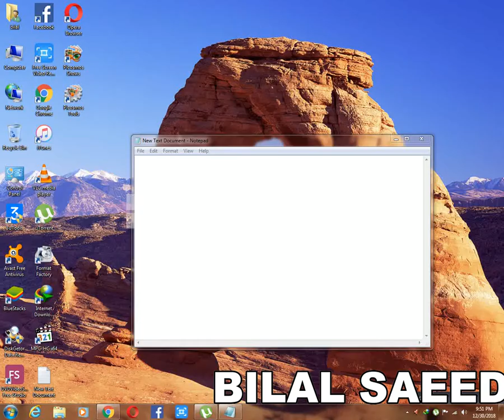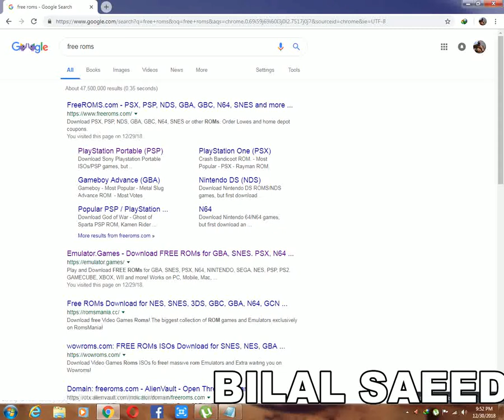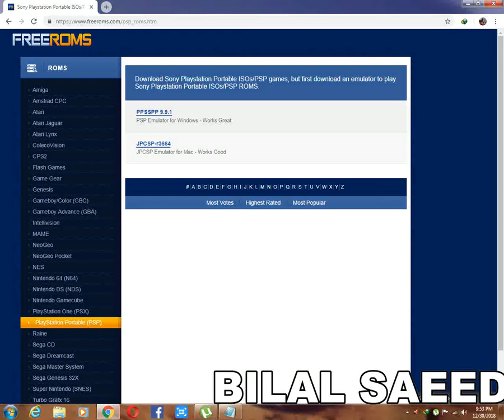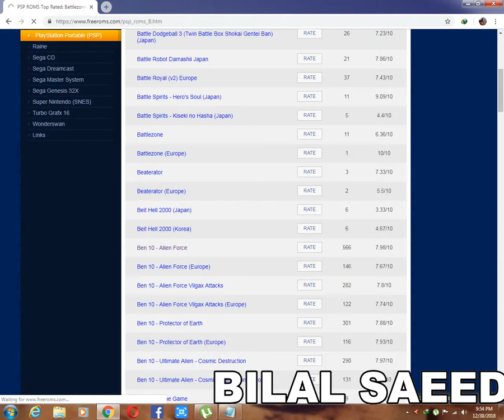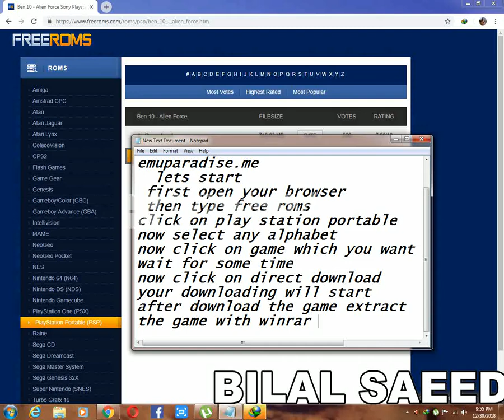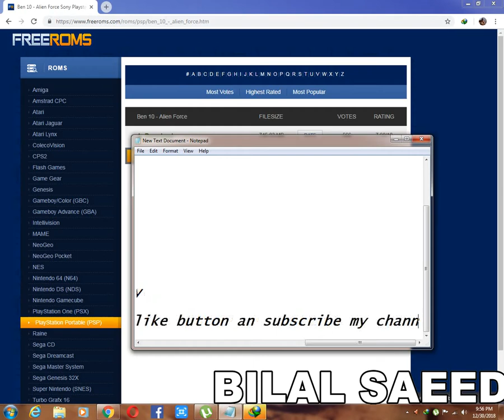HOW TO DOWNLOAD PPSSPP GAME WITHOUT EMUPARADISE ON PC